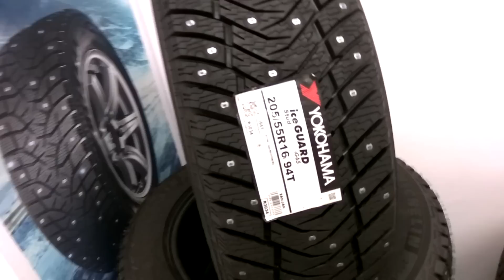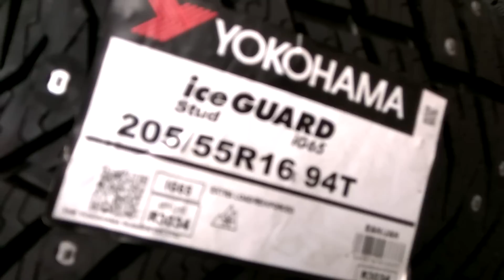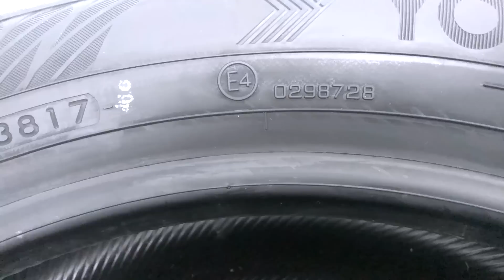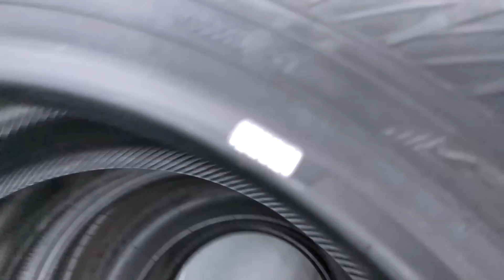Yokohama IG65 /// Новинка сезона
Yokohama ice Guard ig65 - Японцы снова лидеры?! Ого!